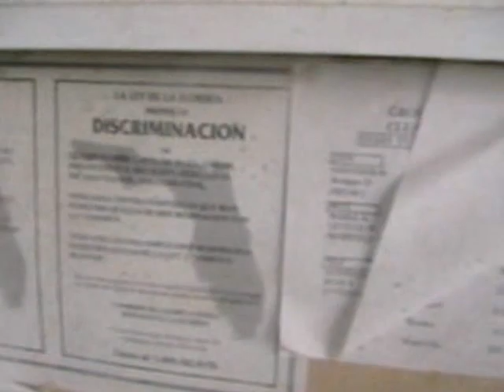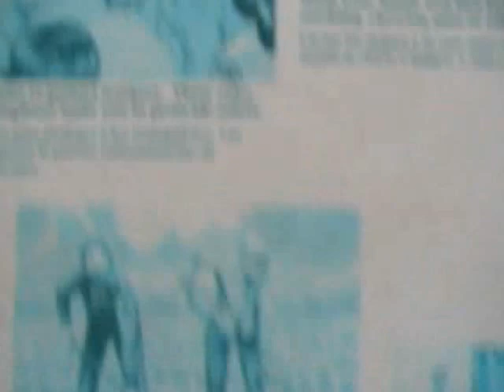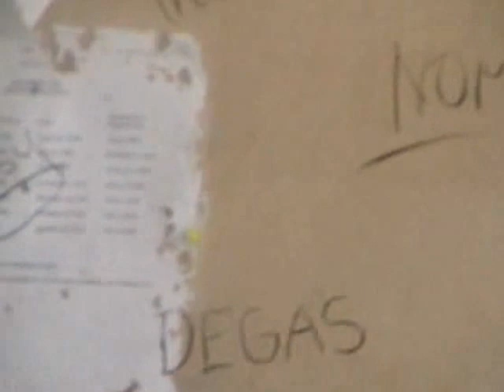FLURBEX Presents - The Honky Ranch pt. 2 of 5